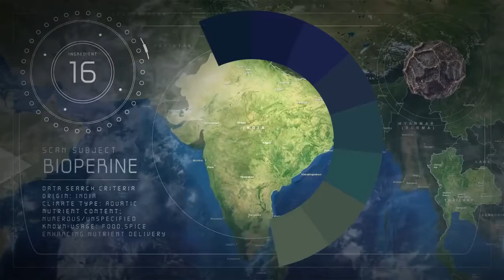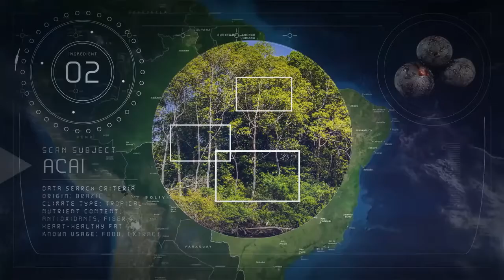БИО эликсир MOA из 36 суперпродуктов для укрепления иммунитета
MOA – это эликсир, мощный комплекс антиоксидантов, жидкая супер добавка, которая не имеет аналогов в мире. Содержит 36 самых мощных суперпродуктов в клинически проверенных дозировках, которые действуют в синергии, усиливая действие друг друга.

Имеет низкий гликемический индекс и оказывает отличное оздоровительное воздействие на организм.

Стимулируют иммунную систему и являются природным противовоспалительным средством.

Поддерживает работу сердечно-сосудистой системы и обеспечивает здоровый обмен веществ.

В 2018 году в Нью-Йорке МОА также получил награду «Stevie American Business Awards» как «Продукт 2018 года в сфере здоровья и фармацевтики». В упаковке 30 саше по 50 мл.
Приобрести продуты МОА с доставкой на дом Вы можете по ссылке